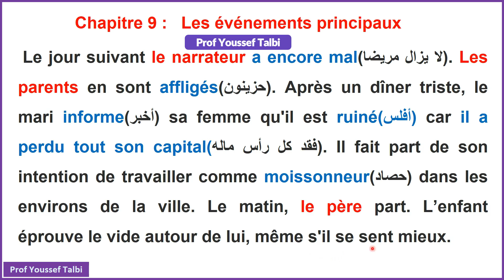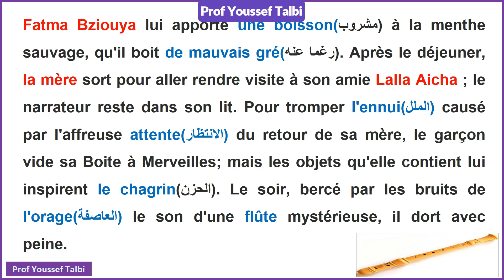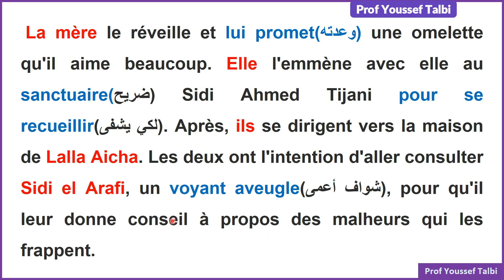La boite à merveilles chapitre 9 résumé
La boite à merveilles résumé du chapitre 9      ملخص علبة العجائب الفصل 9
علبة العجائب بالدارجة
la boite a merveille chapitre 9 situation de passage,
la boite a merveille chapitre 9 les figures de style,
la boîte a merveille chapitre 9,
la boite a merveille chapitre 9 résumé détaillé,
les événements de la boite à merveilles chapitre 9,
la boite a merveille chapitre 9 examen regional,
la boite a merveille chapitre 9 questions et réponses,
résumé de la boite a merveille chapitre 9 et 10,
la boite a merveille chapitre 6 7 8 9
resume de chapitre 9 de la boite a merveille,
chapitre 9 la boite a merveille analyse,
la boite a merveille chapitre 9,
résumé de la boite a merveille chapitre 9,
le résumé de chapitre 9 de la boite à merveille,
chapitre 9 boite a merveille